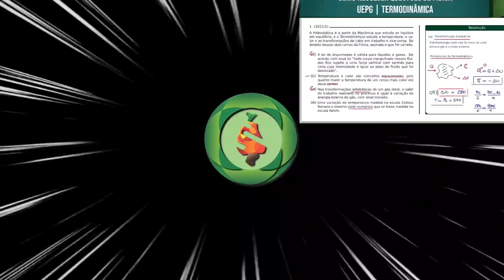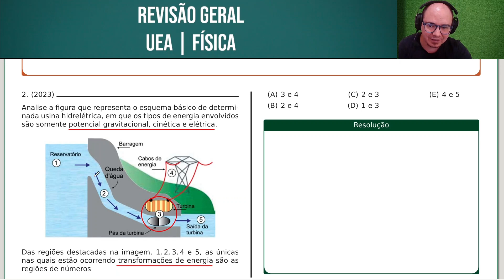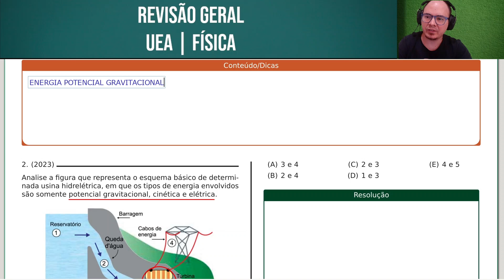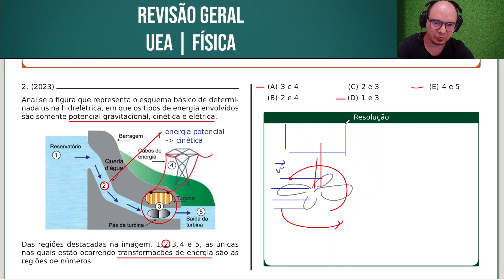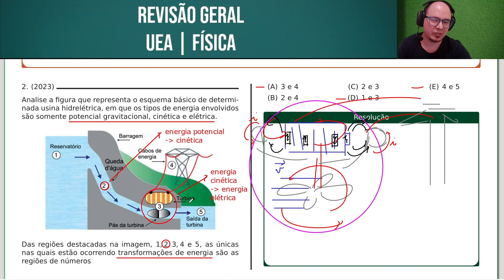UEA 2023 | FÍSICA | QUESTÃO 066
Analise a figura que representa o esquema básico de determinada usina hidrelétrica, em que os tipos de energia envolvidos são somente potencial gravitacional, cinética e elétrica.

Das regiões destacadas na imagem, 1, 2, 3, 4 e 5, as únicas nas quais estão ocorrendo transformações de energia são as regiões de números

Bons estudos!